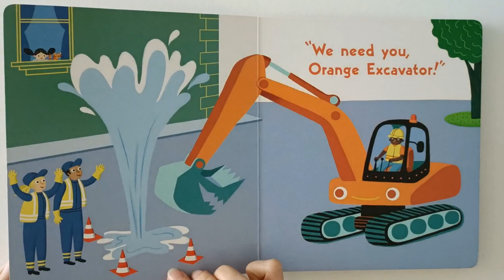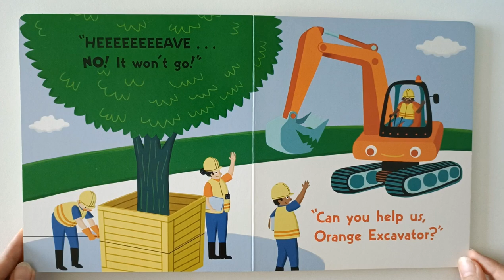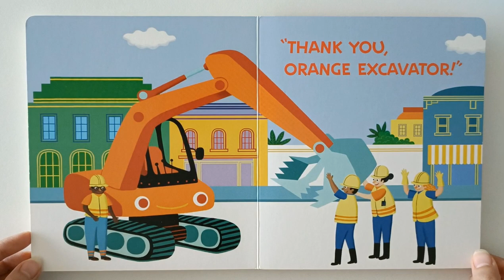Bedtime Story for Kids | Stories for Children - Orange Excavator by Kersten Hamilton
An educational English bedtime story suitable for children between 2 - 7 years old. Learn what the excavator can do before sleeping tonight!